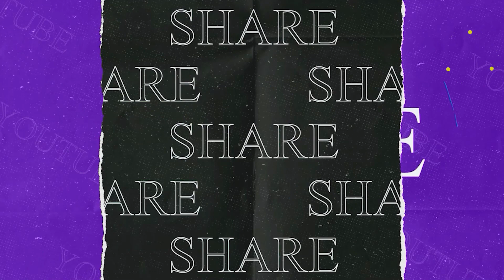মাফিয়াদের হাত থেকে জমি রক্ষা করতে কমিটি গঠন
কৃষকদের ভয় দেখিয়ে জমি হাতিয়ে নিচ্ছে মাফিয়ারা। অনেকদিন ধরে এমন ঘটনায় অতিষ্ঠ হয়ে উঠেছে রাজগঞ্জের বাখোয়াবাড়ি এলাকার বাসিন্দারা। জমি মাফিয়াদের বিরুদ্ধে রুখে দাঁড়াতে এদিন রাজবংশী ভূমিরক্ষা কমিটি গঠন করা হয়।